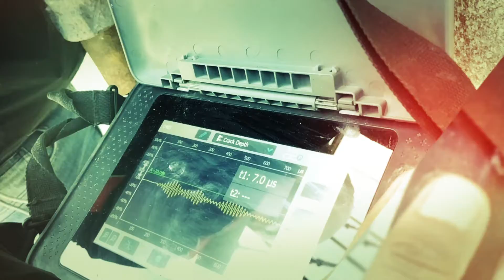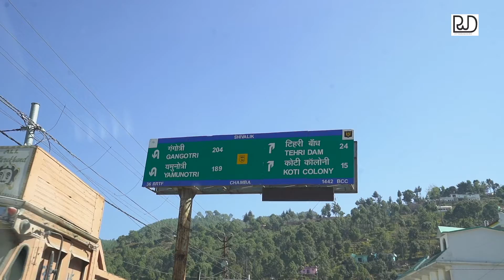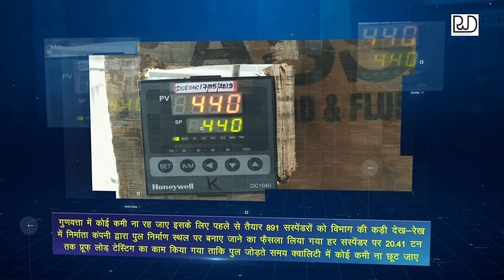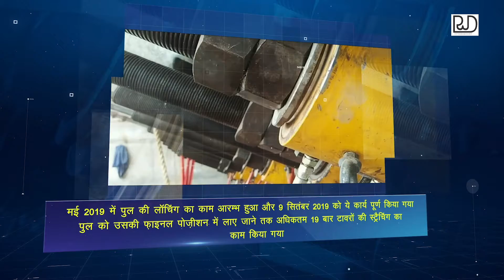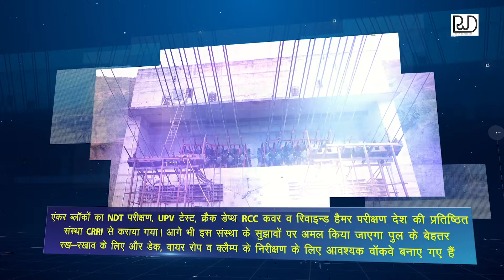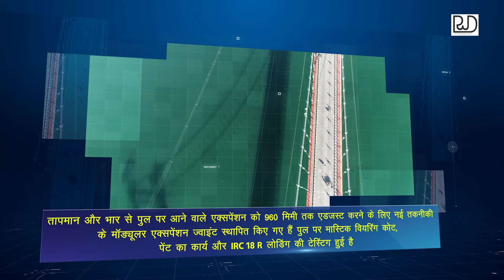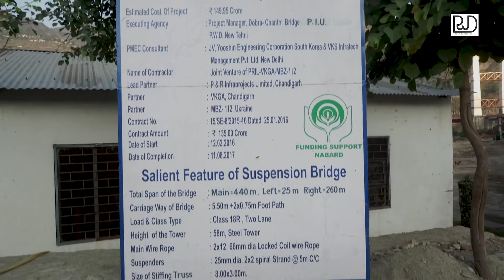Making of Dobra Chanthi Bridge Uttarakhand By PWD Uttarakhand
Making of Dobra Chanthi Bridge ,Tehri , Uttarakhand... inauguration by CM Trivendra Singh Rawat on 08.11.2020.This Film Produced by me for PWD Uttarakhand.